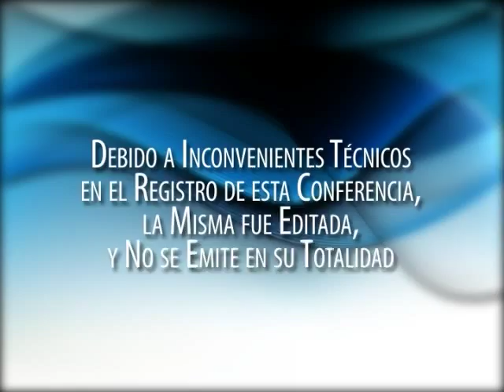Los Estados continentales y el MERCOSUR. Alberto Methol Ferré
Los Estados continentales y el MERCOSUR

Presentación del libro de Alberto Methol Ferré

Participan: Enrique Iglesias, Secretaría General Iberoamericana, Luis Almagro, Ministro de Relaciones Exteriores; Sebastián Torres, Director Nacional de Industria; Alberto Volonté, Ex- embajador uruguayo en la República Argentina; Romeo Pérez Antón, Presidente del CLAEH.

Asociación Alberto Methol Ferré

Casa editorial HUM

5/12/2013

Montevideo, Uruguay